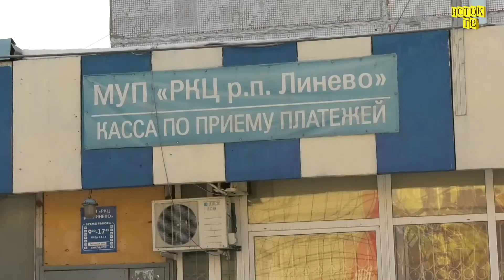Ситуация с оплатой за тепловую энергию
На Аппаратном совещании в администрации обсуждалась ситуация с компанией “Сибтек”.